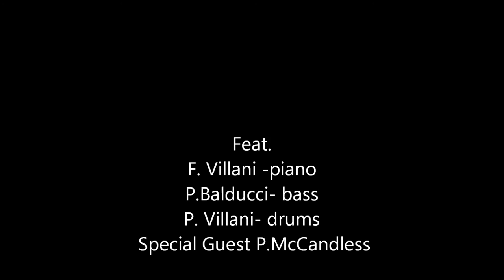"Sevillana" Pierluigi Villani - P. Balducci- F.Villani- Mr. P. McCandless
Pierluigi Balducci Ensamble Live Otranto Jazz festival  August 2015
Francesco Villani- piano
Pierluigi Balducci- bass
Pierluigi Villani-drums
Special Guest Mr. Paul McCandless- soprano sax & oboe